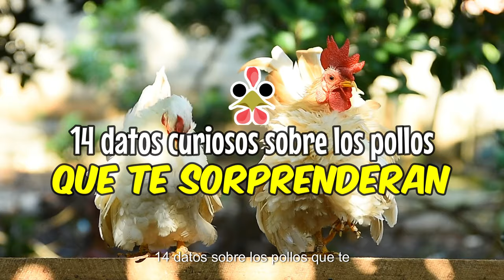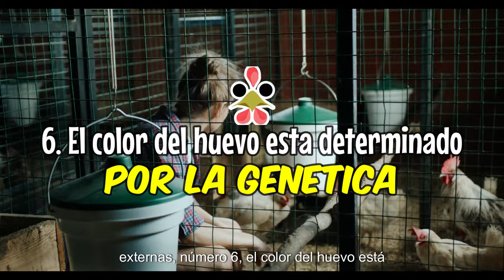14 Datos curiosos sobre los pollos que te sorprenderán 🐔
En este video presentamos algunos datos curiosos sobre los pollos que podrían sorprenderte:

Visión: Los pollos pueden ver en colores, incluyendo el rojo y el verde, lo que les permite distinguir diferentes alimentos y objetos en su entorno.

Comunicación: Los pollos tienen un amplio rango de sonidos para comunicarse entre sí, incluyendo cacareos para alertar sobre peligros o anunciar la puesta de huevos.

Memoria: Aunque se suele pensar que los pollos son animales tontos, en realidad tienen una buena memoria y pueden recordar rostros humanos y otras aves.

Dominancia: Los pollos tienen una jerarquía social establecida en sus grupos, con un "gallo alfa" que lidera y protege al rebaño.

Habilidades de supervivencia: Son muy buenos para encontrar comida en la naturaleza, siendo capaces de rascar el suelo para encontrar insectos y semillas.

Personalidades únicas: Cada pollo tiene su propia personalidad distintiva, algunos pueden ser más valientes y aventureros, mientras que otros pueden ser más tímidos y reservados.

Velocidad: Aunque no lo parezca, los pollos pueden correr a una velocidad de hasta 9 km/h, lo que les ayuda a escapar de los depredadores.

Adaptabilidad: Son animales muy adaptables que pueden sobrevivir en una amplia variedad de climas y entornos, desde los fríos campos de montaña hasta los cálidos climas tropicales.

Moldeado por la domesticación: Los pollos han sido domesticados durante miles de años y han sido criados selectivamente para diferentes propósitos, como la producción de carne o huevos, lo que ha llevado a una diversidad sorprendente de razas y colores.

Parentesco con los dinosaurios: Los pollos están estrechamente relacionados con los dinosaurios, y comparten muchas características físicas y comportamentales con sus antepasados prehistóricos.